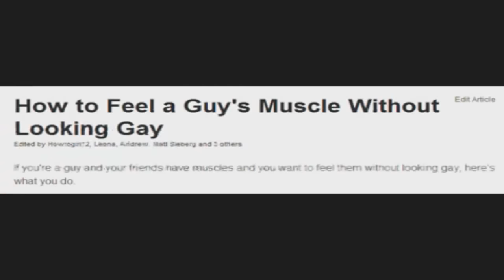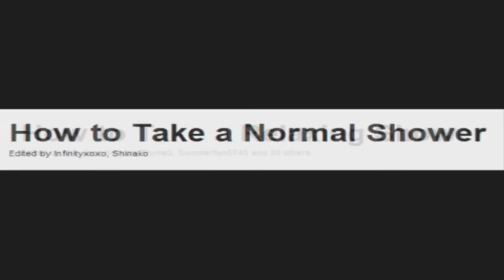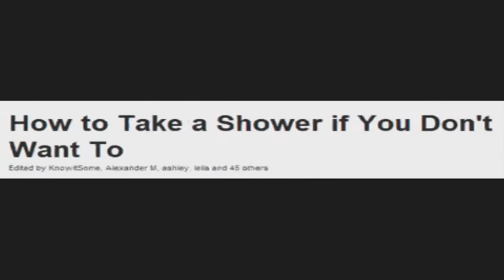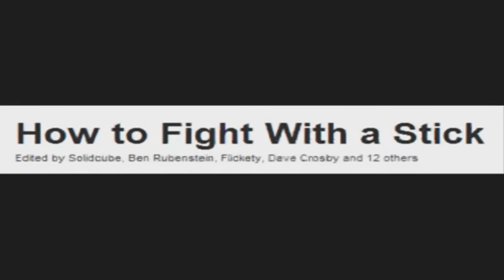DanIEL and Phil Answer WikiHow Articles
tw/lucyghosts